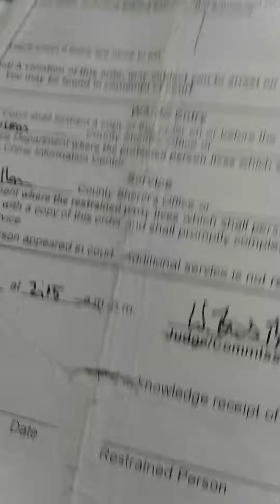July 31, 2020(1)